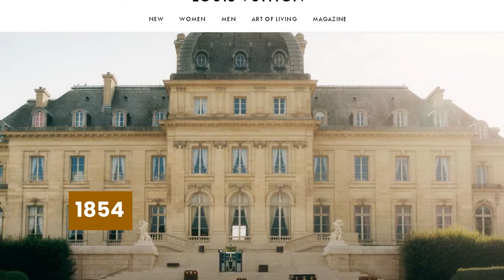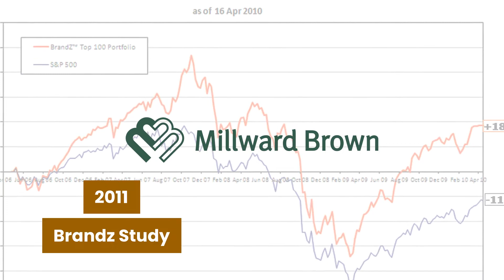Louis Vuitton : The $130 Billion Fashion Conglomerate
What is Louis Vuitton Business Model? What is the success story behind Louis Vuitton? We thought of the same thing and this video is your answer to all such questions.

And let us know down in the 💬 comment section below what do you think about the louisvuitton lv and what is your favorite product about LV ?

Aspiring Entrepreneur? Business Owner looking to scale or just a student hungry to learn?
Wealthy Mindset is a community of like-minded individuals, we focus on interesting and unique topics and stories from the world of business, economics, finance, and investing.

Together we will explore breathtaking angles from these topics in an effort to learn and educate ourselves. The idea is to try and integrate this learning into our businesses and jobs so that we can grow and move forward.

Today we will be looking at Louis Vuitton :  The $130 Billion Fashion Conglomerate

Does our content interest you?
You can also turn on the bell notification so that you never miss another video!